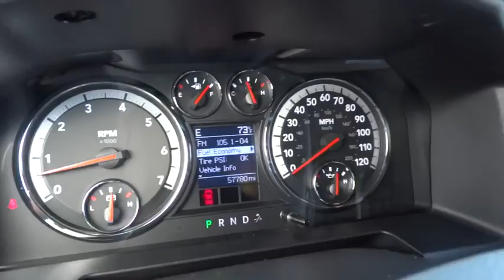2011 Ram 1500 Countryside, Oak Lawn, Calumet city, Orland Park, Matteson, IL 15553A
2011 Ram 1500
2011 Ram 1500 Big Horn - Stock#: 15553A - VIN#: 1D7RV1GT2BS561635

6941 South Western Ave.

*This 2011 Ram 1500 Big Horn* will sell fast *Satellite Radio* *This 1500 has a very popular Bright Silver Metallic exterior color with a Light Pebble Beige/Bark Brown interior that looks fantastic!* *Please let us help you with Finding the ideal New, Used, or Certified vehicle, - Getting the best prices and incentives available and Explaining purchase, lease, and financing options.* *Toyota On Western prides itself on value pricing its vehicles and exceeding all customer expectations! The next step? Give us a call to confirm availability and schedule a hassle free test drive! We are located at: 6941 South Western Avenue, Chicago, IL 60636.*